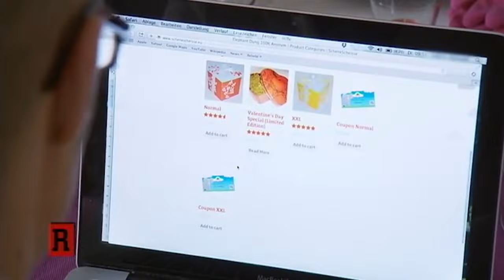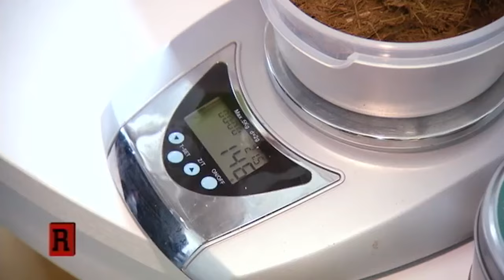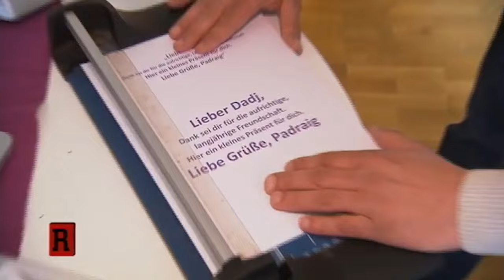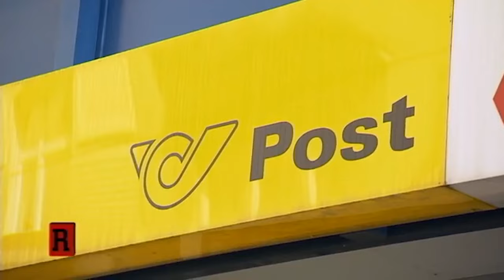Tierkot verkaufen? Die ungewöhnlichsten Start-Up-Ideen! | Die Reportage | ATV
Aus einem Scherz heraus ist Alfred vor zwei Jahren mit einem Freund auf eine etwas ungewöhnliche Idee gekommen und hat daraus ein Unternehmen gegründet: Sie verschicken europaweit Tierkot. Über ihre Internetseite kann man zum Spaß oder als Rache das stinkende Paket bestellen...